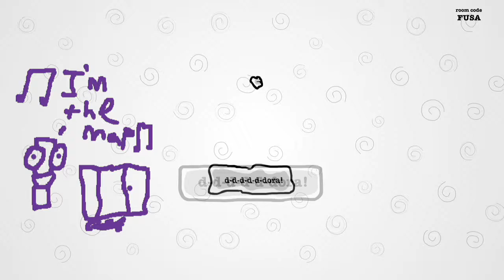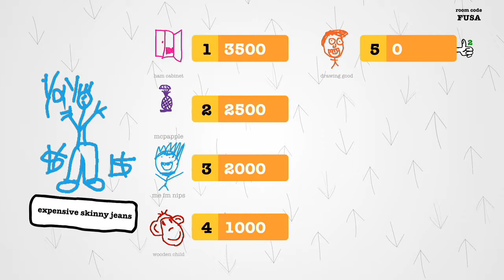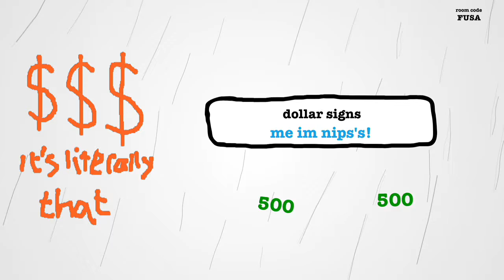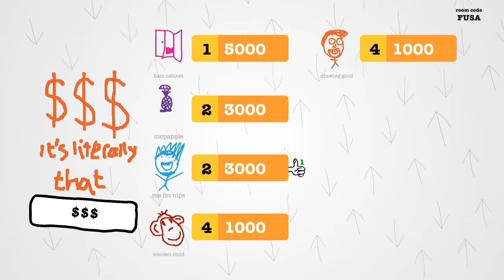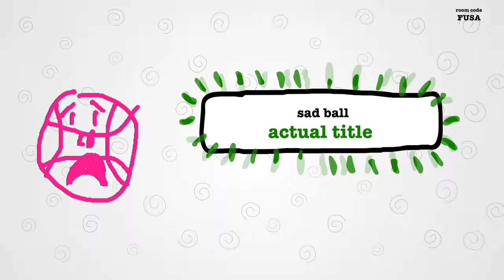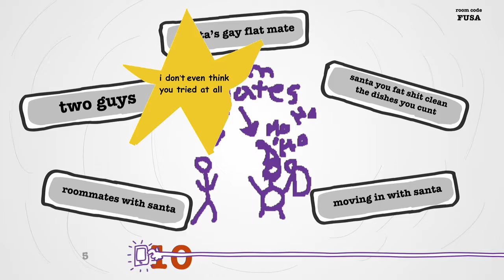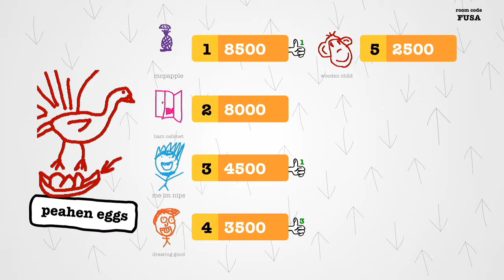Let's Play Drawful - Part 2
Which Professionally Inept member is the best artist? Tune in to find out! (Hint: We're all awful.)